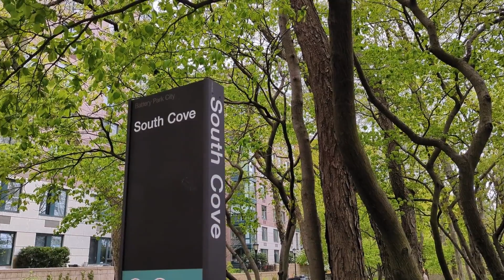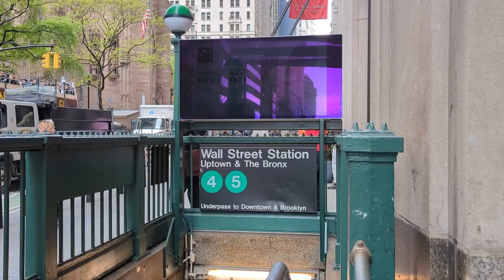Duplex, Corner 2 Bed/2.5 Bath Home with Park & River Views | 21 South End Avenue, 208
Jessica Weitzman
LICENSED ASSOCIATE RE BROKER
LICENSED AS JESSICA M WEITZMAN
OFFICE: WEST SIDE
888 Seventh Avenue

Residence #208 in the Regatta Condominium, is a rare, corner, duplex home with direct Hudson River and Battery Park esplanade views! Upon entering you are immediately struck by the grandeur and openness of the great room which has 8 oversized windows along with river and park views. The great room can easily accommodate a formal dining area, entertainment area and home office or sectioned off should a 3rd bedroom be needed. The windowed, eat-in, chef's kitchen has 13 rows of cabinets, granite countertops, tile backsplash and stainless steel appliances with southern river and park views. Also on the main floor is a powder room, two foyer closets and gorgeous, yet durable, bamboo floors.